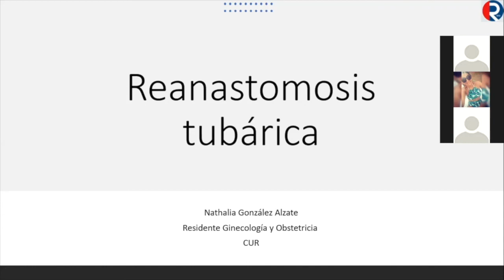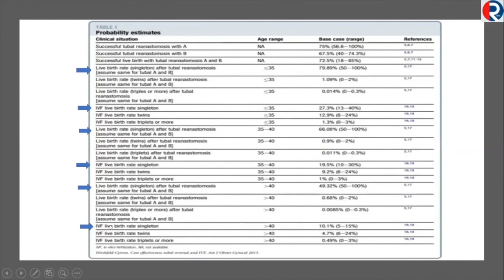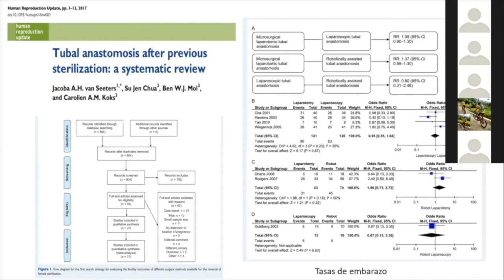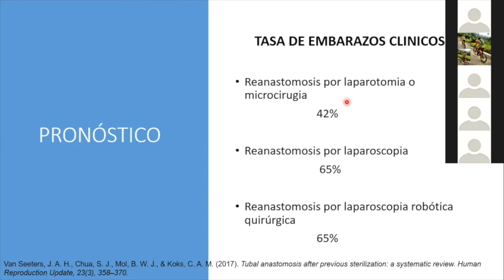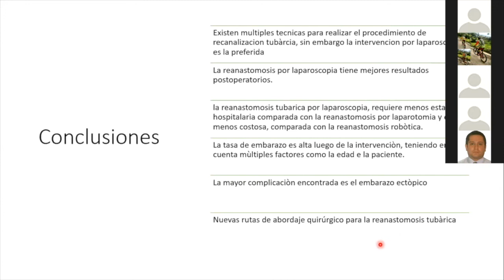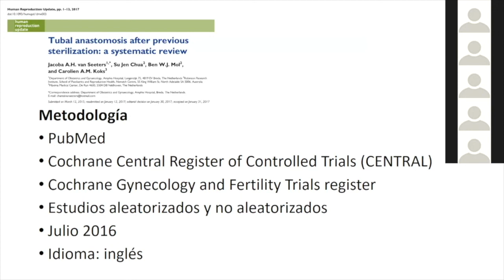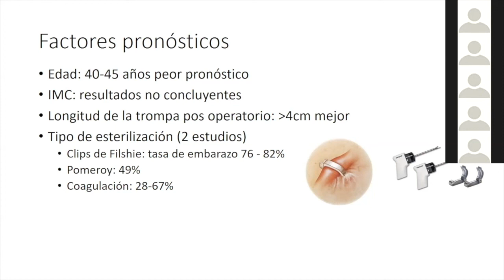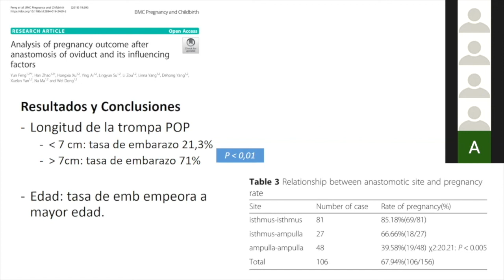Reanastomosis tubárica final